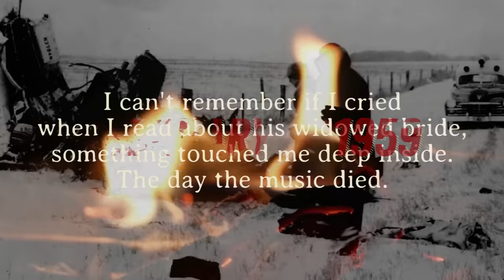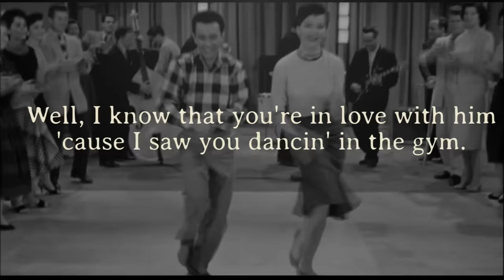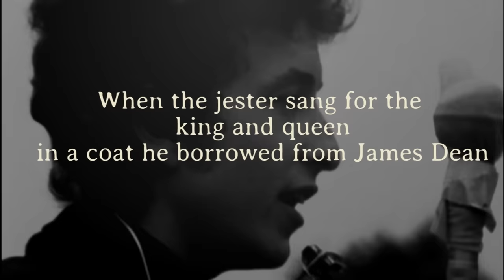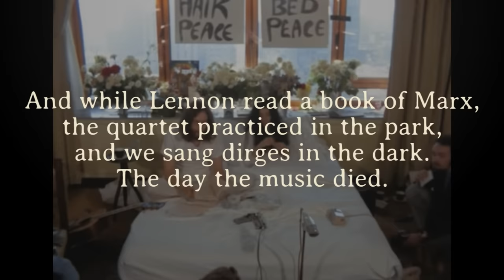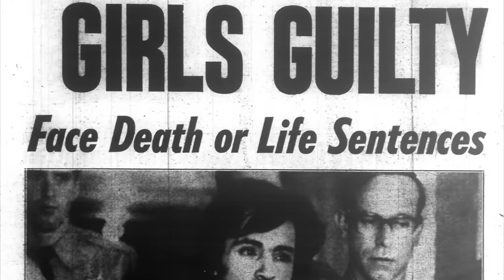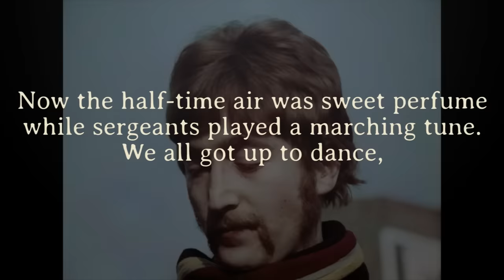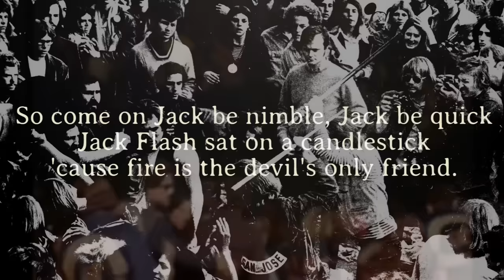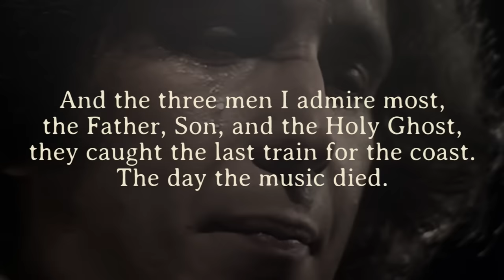Don MacLean's History of Rock n' Roll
00:00 Intro
00:44 Title Card
00:51 The Day the Music Died
01:49 Chorus
02:32 Nostalgia
03:19 Tensions
04:07 Bob Dylan
05:14 Rest of the Scene
05:49 Late 1960s
07:52 Altamont Speedway Free Festival
09:27 Fallout
10:34 Final Chorus
11:03 Conclusion